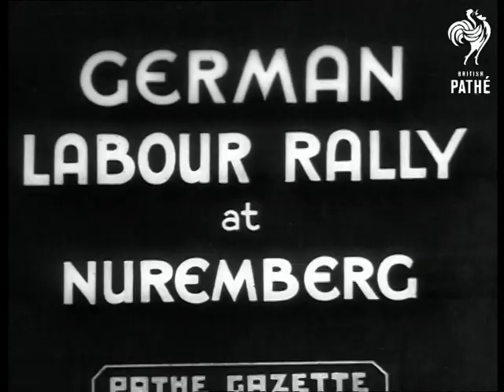German Labour Rally At Nuremberg (1937)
Title reads: "German Labour Rally at Nuremberg".

Nuremberg, Germany.

Massive nazi rally - possibly of the German Labour Front. Bare chested men do drill manoeuvres while holding shovels. CU of officials. Members of the Hitler Youth parade with flags. Thousands of boys with flags form up on the steps. Adolf Hitler takes salute as he drives by in open car.

N.B. Mute Neg in UN 101 A
 FILM ID:526.21